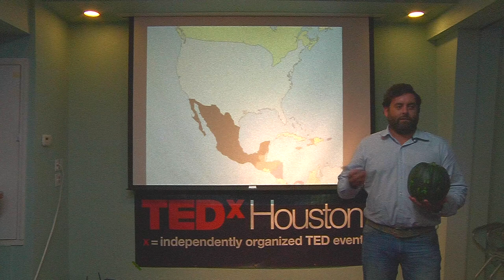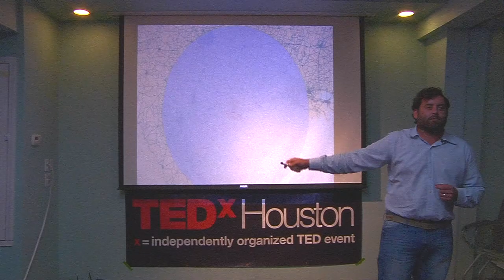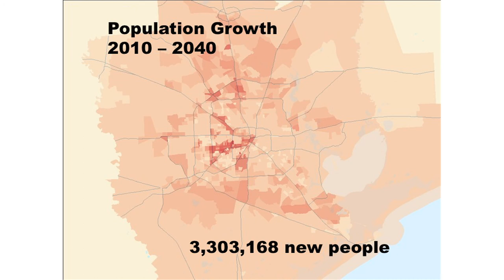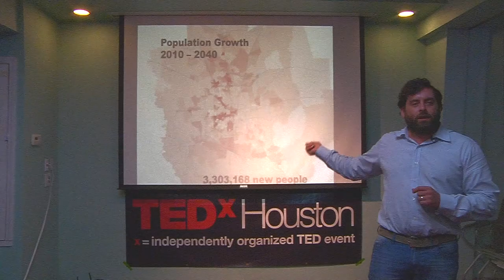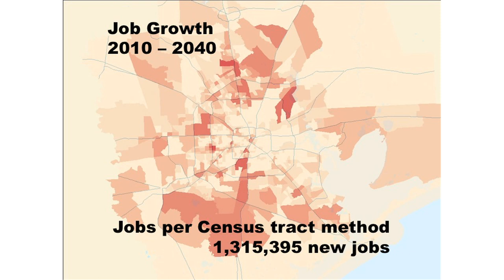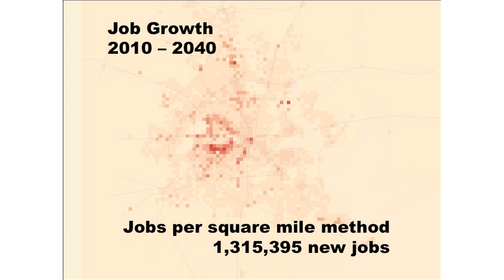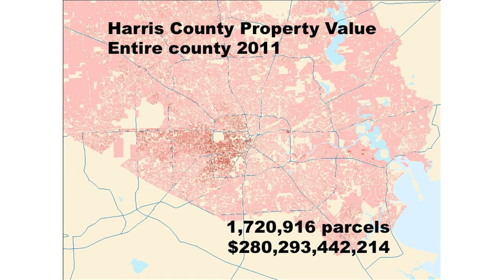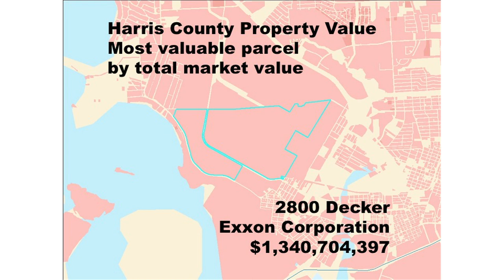Mapping our future: Jay Blazek Crossley at TEDxHouston (TEDxCity2.0)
Jay Blazek Crossley, Program Development and Research Director for Houston Tomorrow, speaks on how the maps we create and use actually influence how we shape our decisions; and explores how we can choose better paths for our city's future.

TEDxHouston hosted a live simulcast of TEDCity 2.0, Friday, September 20, 2013. TEDCity2.0 was a day-long TED event for urban innovators, organizers, stewards and builders - with live speakers, global conversations and activities.

The live event of TEDCity2.0 took place at the TimesCenter in New York City. The event surfaced stories of urban ingenuity and interdependence from across the globe, and featured an unexpected mix of over 20 speakers, including several 2012 City 2.0 Award winners. Live-streamed for free, the TEDCity2.0 anchor event coincided with self organized TEDxCity2.0 events over a 48-hour period. TEDx communities worldwide envisioned the cities of our future and shared big ideas about collaborative action and sustainable solutions. This TEDxCity2.0 talk was hosted by TEDxHouston thanks to local sponsors C2Create, Brightwork CoResearch, Goodspero and Platform Houston.